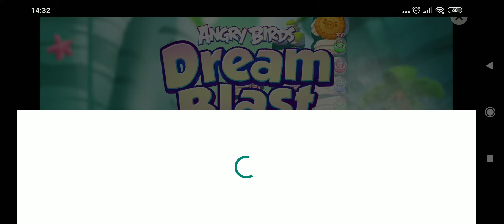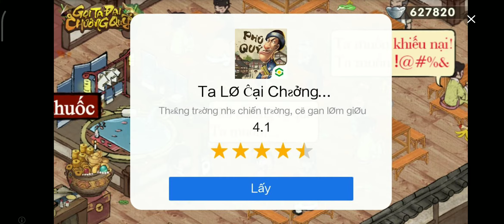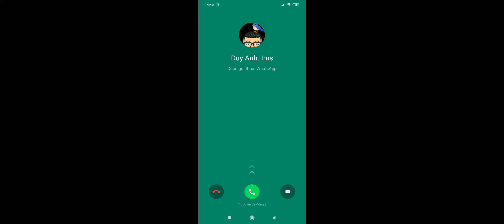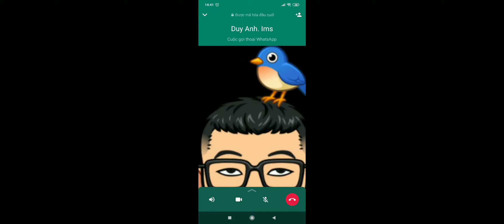Cooking Madness_Halloween event level 21 to 25